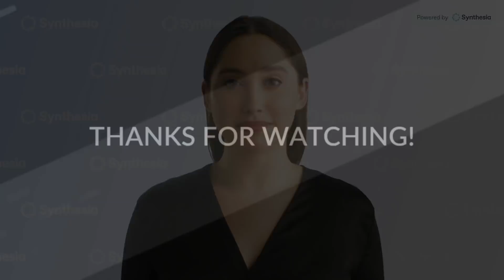Pancit Ni Mother For Lunch Tara Kain Tayo! At May Pa Ulam Of Choice Pa Para Dinner | Oh Dee Va